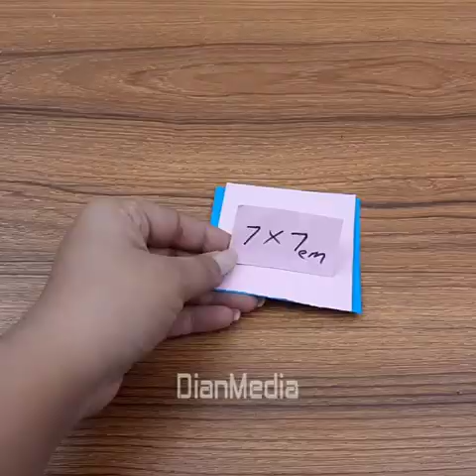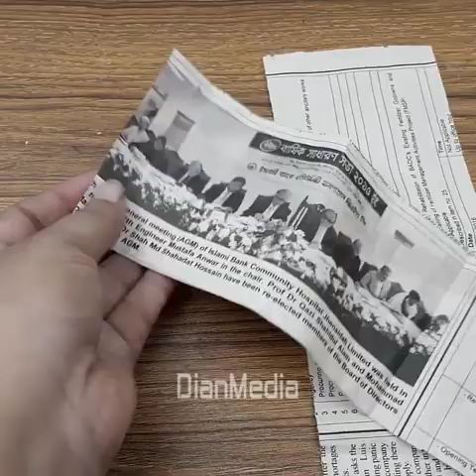3 Beautiful Paper Flower Wall Hanging Crafts For Home Decoration- Paper Craft - Paper Flower#01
3 Beautiful Paper Flower Wall Hanging Crafts For Home Decoration- Paper Craft - Paper Flower#01